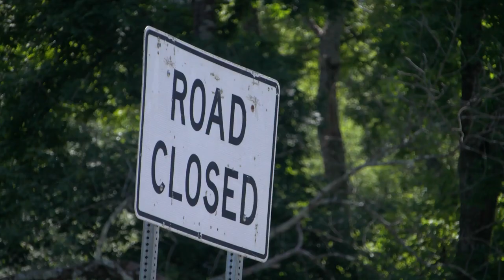Stroudsburg woman frustrated over bridge construction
Stroudsburg, Monroe County